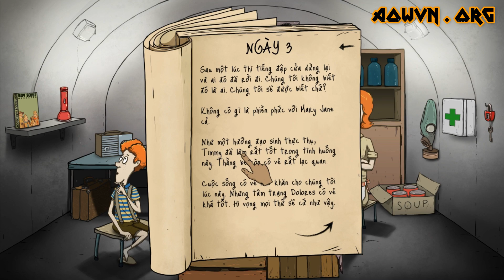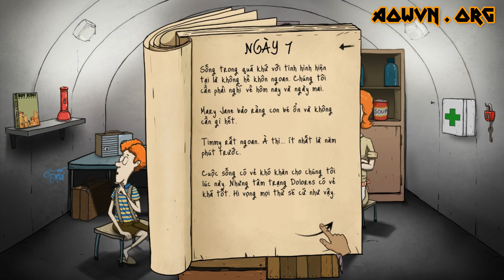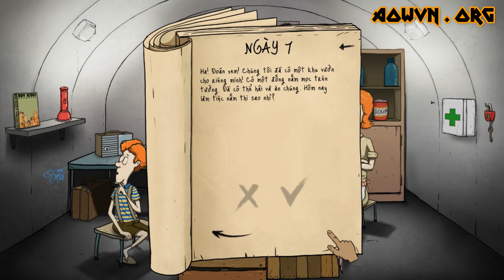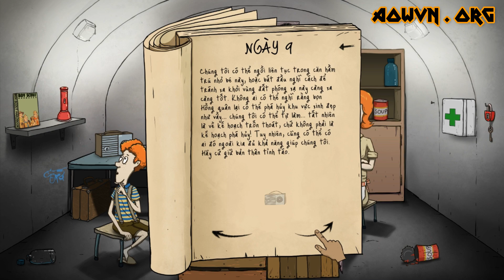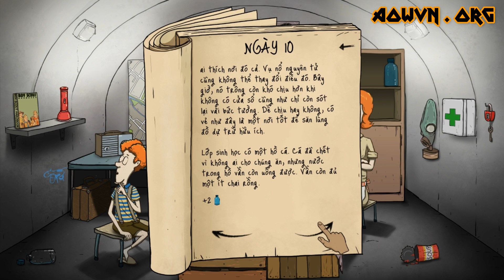❤ Game 60 Seconds! Việt Hóa cho Android PC IOS - Sinh Tồn Tuyệt Hay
Game 60 Seconds! Việt Hóa cho Android PC IOS 100% tại AowVN.org , việt hóa bởi V.M.M Team

60 Seconds! Atomic Adventure Việt Hóa cho Android , PC và IOS – Game bắt với kịch bản khi thế giới rơi vào thảm họa hạt nhật , Ted – nhân vật chính của chúng ta , buộc phải đưa cả gia đình xuống hầm trú ẩn .

Trong vai chủ gia đình , nhiệm vụ của bạn là đưa ra các quyết định để sinh tồn trong thế giới khắc nghiệt lúc này , cho ai uống nước ? cho ai ăn ? ai sẽ ra ngoài để tìm kiếm thêm thức ăn nước uống ? cho người lạ vào ? Hãy nhớ , một quyết định sai lầm của bạn cũng có thể là khởi đầu cho kết cục vô cùng tồi tệ cho cả gia đình

Vậy còn chờ gì nữa ? tài và trải nghiệm thôi nào

Âm Nhạc :

01. Skylar Grey - Love The Way You Lie (BIBØ Remix)
02. Skylar Grey - Coming Home (Hush The Kings Remix)
03. Mike Perry - The Ocean ft. Shy Martin (Afterfab Remix)